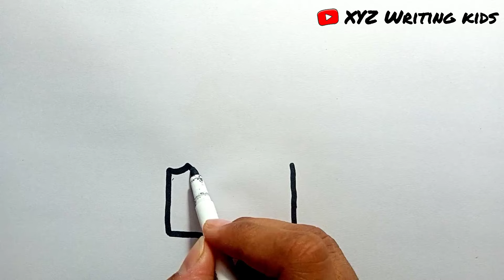How to draw cute Cake for kids | very simple drawing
How to draw a cartoon character
Drawing ideas for kids
Colourful drawing for kids
Art kaise banaen
Art banana kaise sikhen
Color name kaun kaun se Hain
Rabbit drawing easy for kids
Dog drawing easy for kids
Kids drawing
Drawing easy
Simple drawing for kids
Animal drawing
Drawing videos
Bacchon ko drawing kaise sikhayen
Bacchon ke liye drawing kaise banaen
Painting kaise sikhen
Painting kaise sikhayen